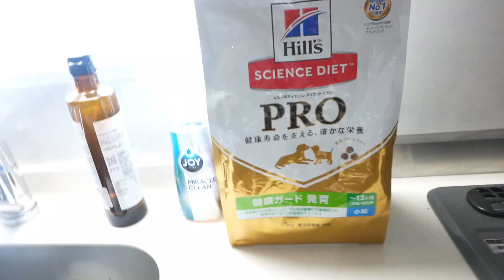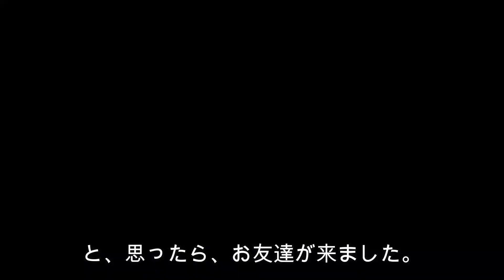可愛いJKの女の子がゴールデンレトリバー子犬ティトに会いに来てくれました。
ゴールデンレトリバー子犬のティトと独身ひとり暮らし生活の日常を配信しています。
ゴールデンレトリバーティトの目線と飼い主であるのパパ目線で進みます。基本的に毎日2本、12時、19時にUPする予定です。（3本の場合もあります）

【ゴールデンレトリバー好きならこちらもおススメ】

【猫好きならこちらもおススメ】